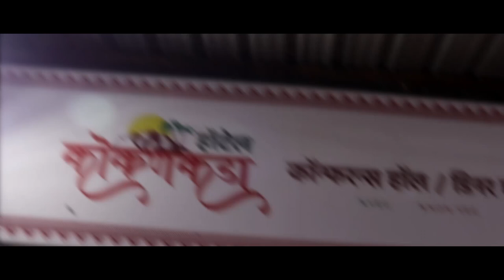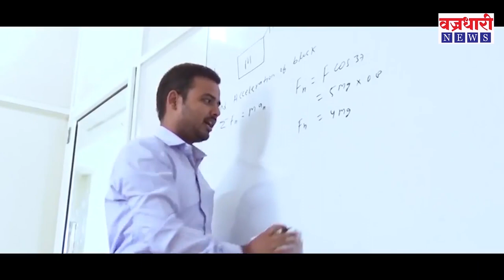विट्यातील NRC व CAA समर्थनात झालेली भाषणे || वज्रधारी न्यूज़ || Speech in support of NRC in vita